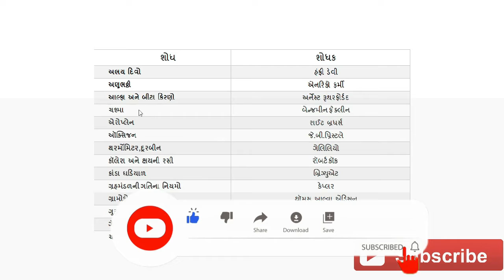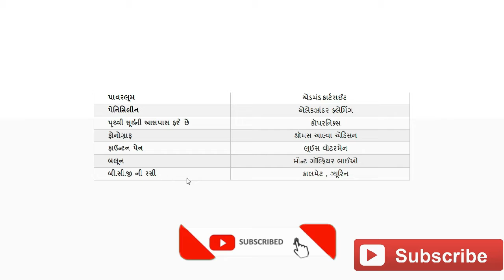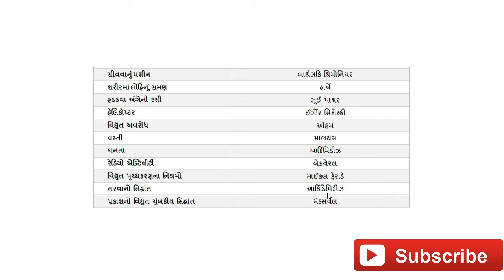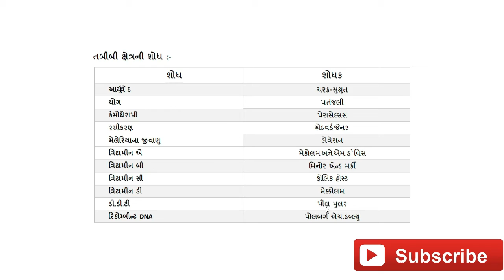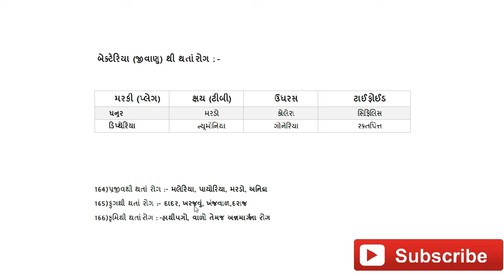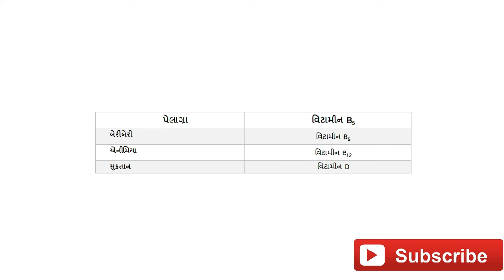science most imp question answer part 2